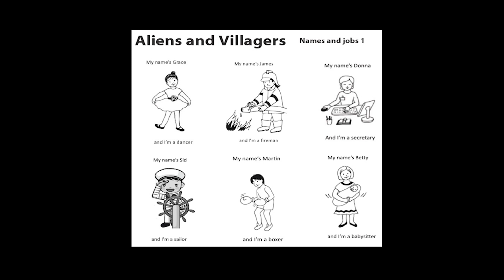Aliens and Villagers action song role-play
Looking for a fun musical activity to teach your children basic questions and job vocabulary? Try "Alien and Villagers". In this action song role-play, kids stand in a line and take turns being interviewed by a group of invading aliens. They'll practice answering questions like "What's your name?" and "What's your job?" while also improving their pronunciation skills. It's a great way to make learning engaging and enjoyable for kids. The action song pack comes with full instructions and useful graded  follow-up activities

Cerchi un'attività musicale divertente per insegnare ai tuoi bambini domande di base e il vocabolario relativo al lavoro in inglese? Prova  In questo gioco, i bambini si mettono in fila e si alternano ad essere intervistati da un gruppo di alieni invasori. Praticheranno a rispondere a domande come "Come ti chiami?" e "Qual è il tuo lavoro?" migliorando anche le loro capacità di pronuncia. È un ottimo modo per rendere l'apprendimento coinvolgente e divertente per i bambini. Il pacchetto action song viene fornito con istruzioni complete e utili attività di follow-up graduate.